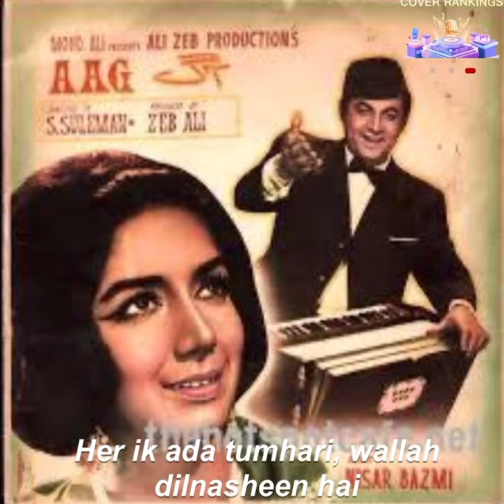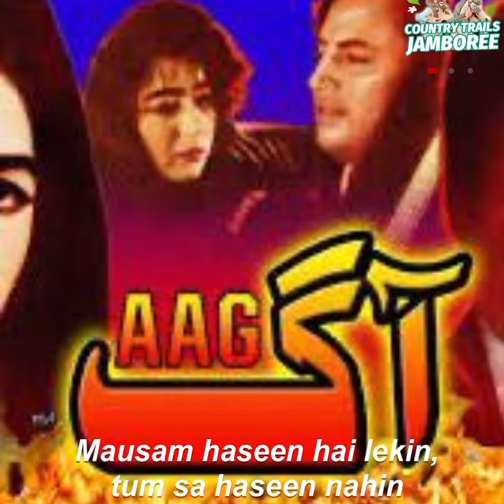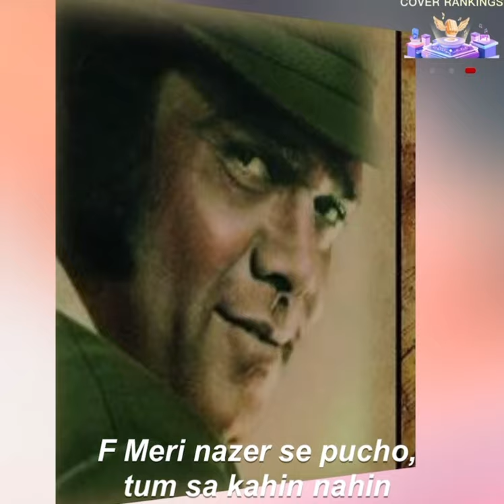Mausam haseen hai lekun Aag (1967) - Pakistani Urdu filmAag (1967) | Ahmed Rushdi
Msusam haseen hai lekin | Aag (1967) - song from hit Pakistani Urdu film with released dates, box office reports, cast creidts, film songs and other relevant informations.
Singer(s): Noorjahan, Mala, Irene Parveen, Mehdi Hassan, Ahmad Rushdi
Director(s): S. Suleman pakistanimusic pakistanisongs pakistanianchorsofficial pakistan music zeba lahore islamabad karachi ❤ instamusic pakistan @NayaPakistanChannel @PakViralTV @TopPakistaniDramas